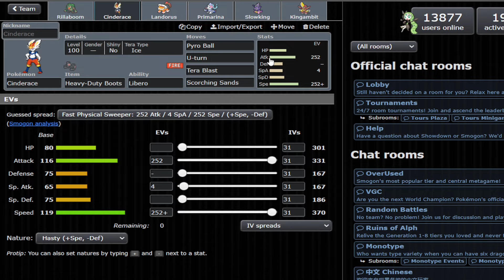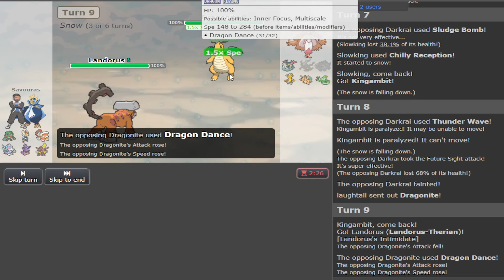THIS NEW ANTI-LEAD CINDERACE SET IS HEAT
AT 1K SUBSCRIBERS ILL SETUP A PRIVATE DISCORD SERVER WHERE WE WILL BE CREATING AND SHARING THE ABSOLUTELY BEST AND MOST METAGAME DEFINING TEAMS.